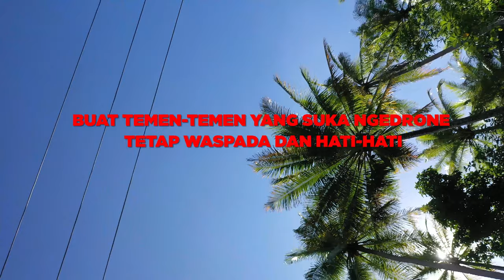DRONE DJI MAVIC CRASH JATUH HILANG KENDALI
Makasih buat kalian semua yang udah nyempetin nonton video ini.